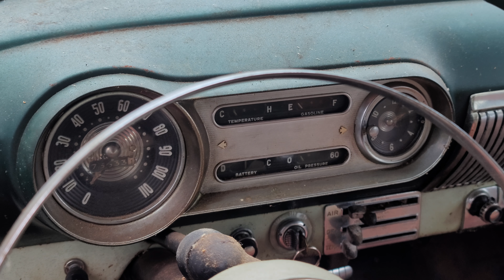1953 Chevy Bel Air Dreamgoatinc